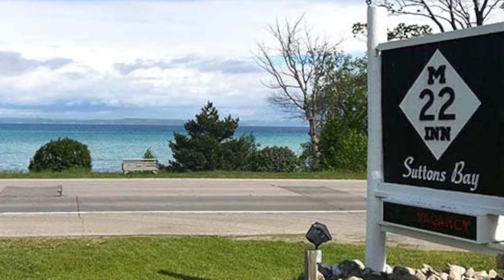Ween (Live In Chicago) Mutilated Lips Stoner Reaction AKA Smitty's Rock Radar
Just like all my friends told me when they were trying to get me into Ween 20 years ago... It's just so different, man!
Dig the reaction? Got a favorite band or artist that nobody knows about? I'm looking to my next favorite rock and metal so please recommend a band and a couple songs! Patrons get first right of request for only $3 a month plus a bunch more content, including reactions.